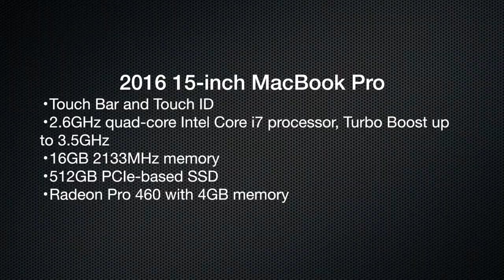Assassin's Creed IV: Black Flag Vs. MacBook Pro Radeon 460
Welcome back new and old subscribers, todays game is Assassins Creed Black Flag. Now before you say this is an old game, I’m going to say you’re right and that its a better game  IMO better than all the others in the series.  What I liked was the ship mechanics, finding treasure, the different environments and of course, Pirates!

  What I hate was coming back to reality from a memory.  It felt like a chore and just boring walking around an office setting.

Getting into how this game ran, I was not surprised.  We started off at 2880 x 1800 with HIGH settings and was able to achieve around 30 FPS.  We ended up at 1920 x 1200 HIGH when we were done.  I felt that this was the sweet spot for this game running on this MacBook.

All the settings stayed at DEFAULT and only the Textures, Shadows, and Environment options were adjusted.

If you were bored with Assassins Creed like I was and want to give it another chance, I think this would be the one in the franchise to get.  Just make sure to get it on sale. Nabbing this around 10-15 dollars is not a bad price.

Timestamps are below and there will be another video coming soon.

00:18 2880 x 1800 HIGH
01:11 2880 X 1800 NORMAL
03:50 2880 X 1800 LOW
06:27 2880 X 1800 VARIOUS

09:35 2560 X 1600 VERY HIGH
12:41 2560 X 1600 HIGH
14:14 2560 X 1600 NORMAL
18:52 2560 X 1600 LOW

23:07 1920 X 1200 VERY HIGH VARIOUS